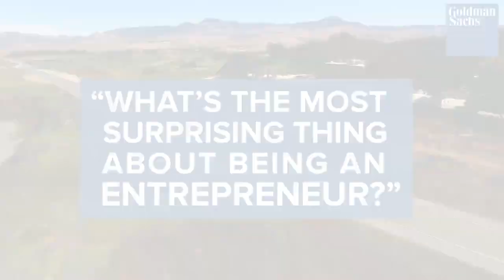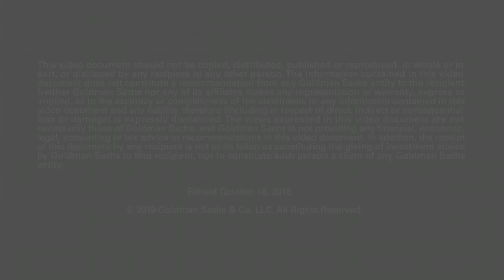The Most Surprising Thing About Being an Entrepreneur…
Our seventh annual Builders + Innovators Summit on October 17-19, 2018 brought together emerging and seasoned entrepreneurs from a diverse set of industries. Attendees shared the most surprising thing about being an entrepreneur.